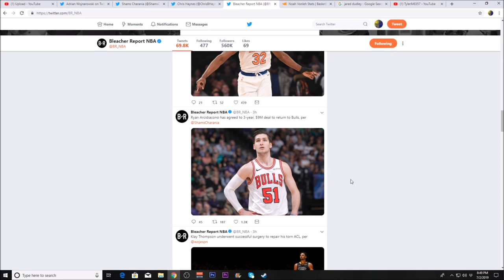Ryan Arcidiacono Stays with Chicago! - NBA Free Agency 2019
Ryan Arcidiacono has resigned with the Chicago Bulls for 3 years/$9 million.